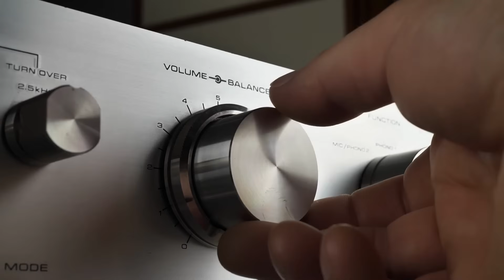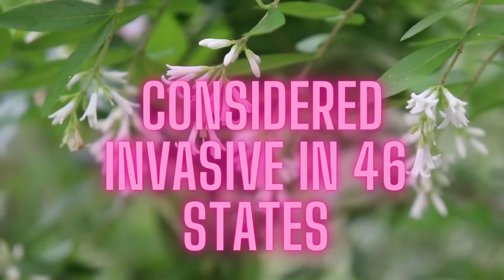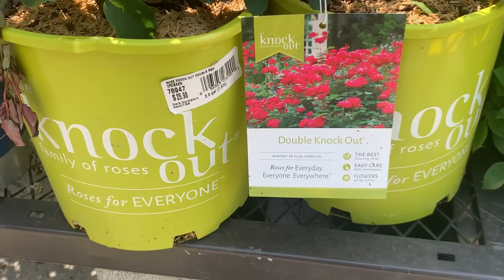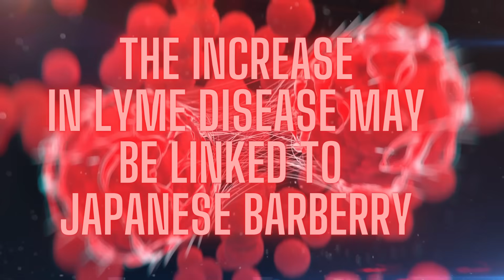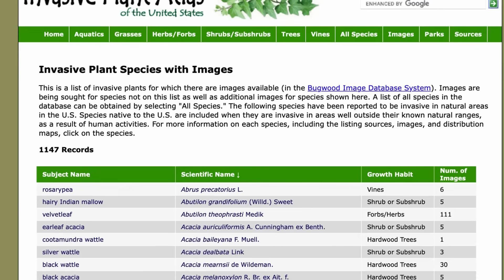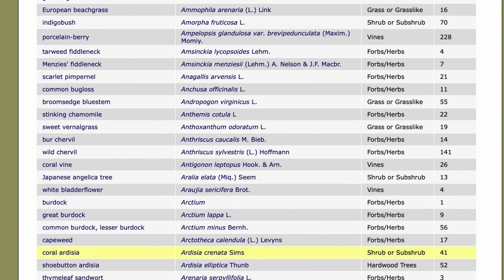Most Dangerous Plants Part 2: Invasive Nursery Plants That You Should Avoid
Deadly Flora Unveiled Unraveling the Sinister World of Invasive Nursery Plants. Welcome back to Up to Something! Today I have a spine-chilling sequel the last video, "The Most Dangerous Plants You Should Never Buy from a Nursery." In Part One, we delved into the treacherous greenery lurking within seemingly innocent plant nurseries, exposing the sinister secrets of nature's most hazardous offerings.
 brace yourselves, for Part Two promises an even deeper dive into the realms of perilous flora. In this chilling continuation, we'll unravel a dark tapestry of botanical malevolence that will make your heart race and your palms perspire. From innocuous-looking foliage to deceptively enchanting flowers capable of striking fear into the bravest souls, I will present a compendium of plants so dangerous that they should be banished from nurseries.
Whether you're an avid gardener or just a beginner,  Embark on this perilous journey with me as I shed light on the shadowy corners of the horticultural world, where beauty and danger collide in a mesmerizing dance. Remember,  knowledge is your armor against nature's hidden perils, and this video may save your garden from a potentially lethal encounter . Let's unlock the gates to a botanical Pandora's box and expose the chilling secrets of these forbidden flora. And don't worry: I will turn the music down this time!
In this video we will discuss the invasive nature of Mexican Evening Primrose, Mimosa, Bachelor's Button (cornflower), Periwinkle (vinca minor), Japanese Barberry, California Privet, Wintercreeper, and Oleander. I will also share some research sources and alternatives to these invasive plants.